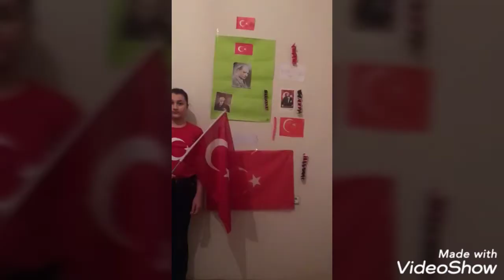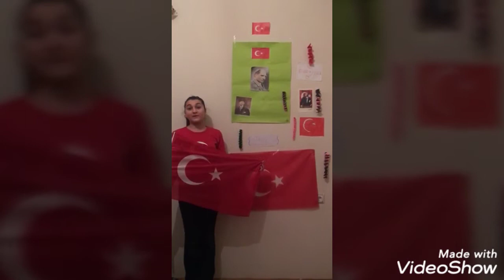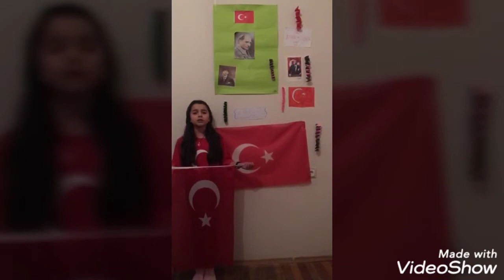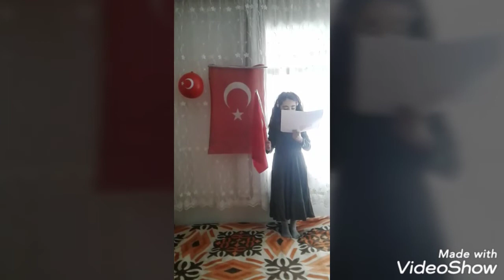Rize Merkez Küçükçayır İlköğretim Okulu Öğrencilerinin hazırladığı 23 Nisan Etkinlikleri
23 Nisan Kutlu Olsun